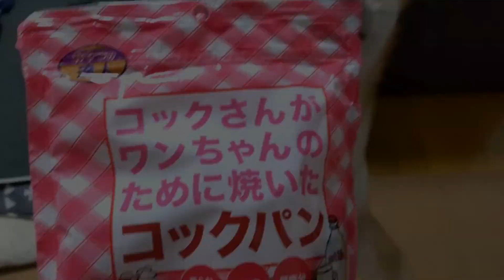柴犬「パンがなければスコーンを食べればいいじゃない」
マリー・アントワネットの言葉じゃないらしいです　へええ

(撮影は12月上旬です)